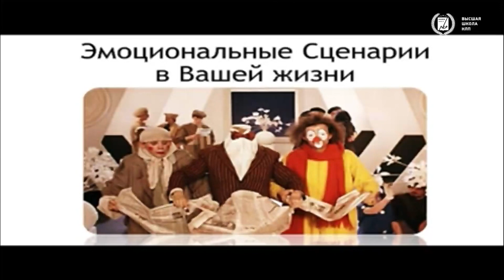Как формируются эмоциональные сценарии в детстве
Высшая Школа НЛП (г.Москва) – тренинговый центр Юрия Чекчурина и Ольги Парханович, самой харизматичной пары тренеров личностного роста, эффективного целеполагания и деловой коммуникации.
Наши тренинги НЛП нового поколения – ответы на вызовы нового времени. Новые знания, новые навыки и новые стратегии достижения целей, коммуникативных связей, здорового образа жизни. Базовый курс НЛП-Практик, НЛП-Мастер, Боевое НЛП, Новые Фокусы Языка, Архетипы, Эмоциональные сценарии и Управление Впечатлением.